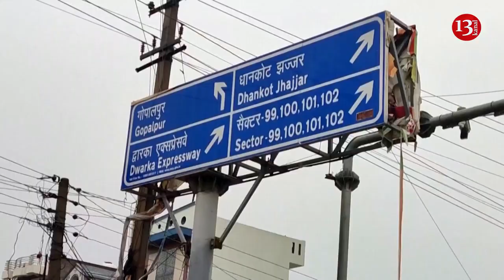Indian capital’s satellite city flooded at start of monsoon season